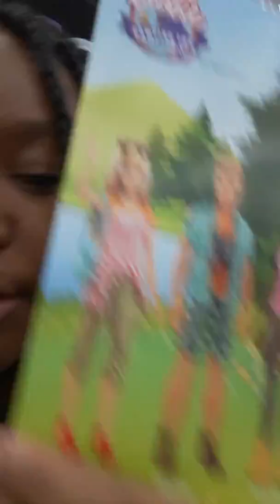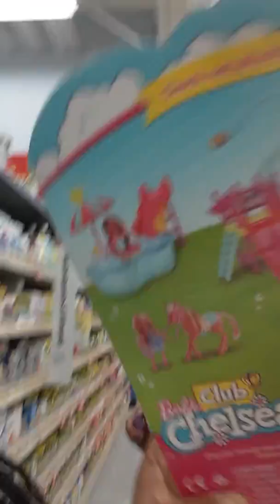EXCLUSIVE CHRISTMAS SHOPPING WITH WALMART!!!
So hey guys i love dolls so I decided to go doll shopping at Walmart. More Videos Will be made. Love My fans💞

Musically nakai.nakai.sherrice

NO SNAPCHAT WILL BE GIVING OUT